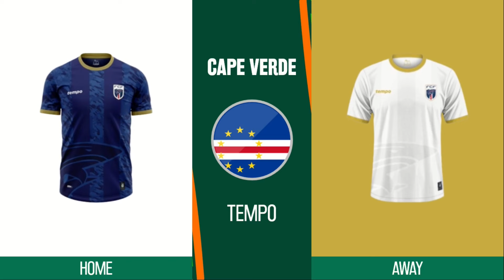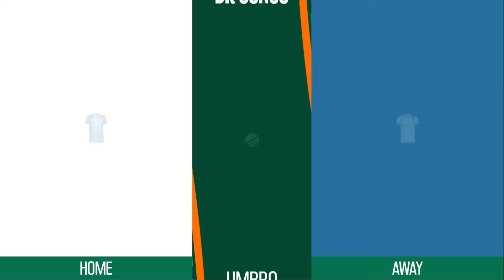🟢 Africa Cup of Nations 2023 (2024) All Teams Kits Jersey Home & Away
All Teams Kits Jersey Home & Away for CAF Africa Cup of Nations 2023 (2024)